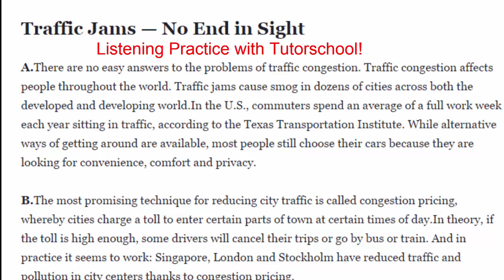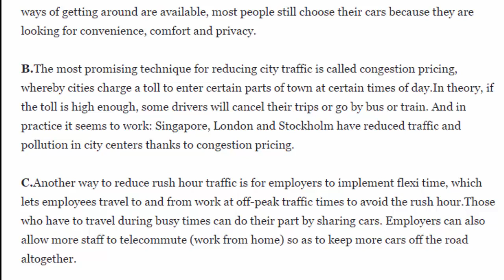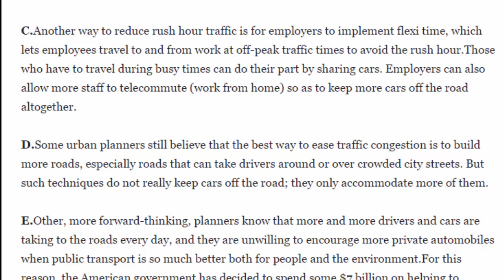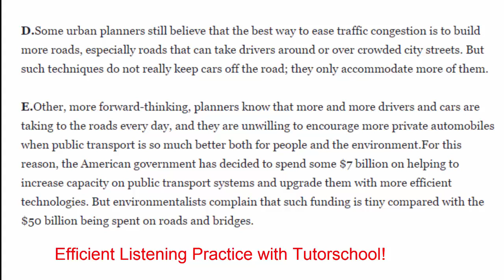IELTS LISTENING 4.5: RECORDING LESSON 6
- Learn the video IELTS LISTENING 4.5: RECORDING LESSON 6 with the Method: Listen while looking at the text to learn and understand the vocal forms of the vocabulary and then repeat after the teacher's voice to practice your pronunciation and more native intonation.